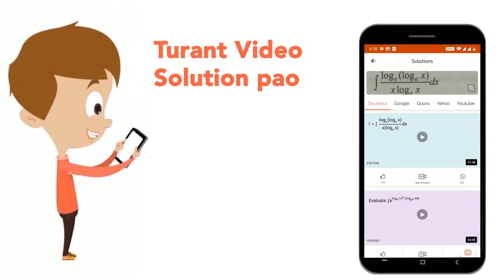Six persons take lecture on different topics i.e., Coffee, Tea, Cold Drink, Juice, Diaper and Ba...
Six persons take lecture on different topics i.e., Coffee, Tea, Cold Drink, Juice, Diaper and Baby lotion in different months of a same year i.e., January, May, June, July, September and December but not necessarily in the same order.D takes lecture on Baby lotion in the month which has 30 days. E takes lecture on Tea but not just before A. A takes/ lecture in the month which has even number of days. Two persons take lecture between D and the one who take lecture of Juice. There are as many persons take, lecture before A same as the number of persons take lecture after the one who takes lecture on Coffee. C takes lecture just before of the one who takes lecture on Diaper. B neither take lecture on Coffee nor juice. F does not taken lecture on cold drink. E does not take lecture after D.Year: 2020 SBI PO Pre Four of the following five are alike in a certain way and so form a group. Find the one who does not belong to that group?
Class: 14
Subject: REASONING
Chapter: PUZZLES
Board:GOVT

👉 Have Any Query? Ask Us.